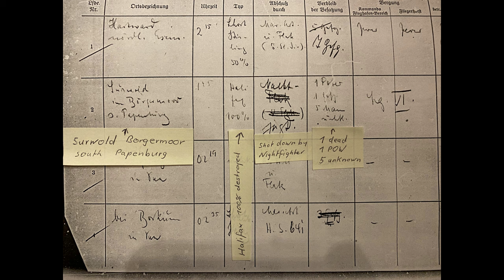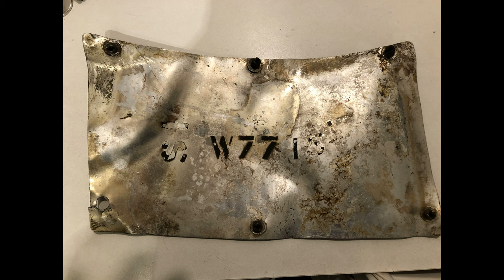The Identity Of The "Facebook Marketplace Merlin" Is Revealed... And It`s Incredible!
This the amazing story of the Merlin XX engine which appeared for sale on Facebook in 2017, and the sad story of how it was discovered, and then attributed to Handley page Halifax II, serial No W7715.
Crash site and information photos, credit Olaf Timmermann.